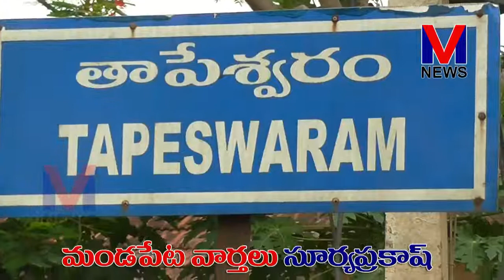Child Cabinet Elections in ZPPHSCHOOL TAPESWARAM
Importace of elections in democracy  project by SPSB ZPPHS TAPESWARAM